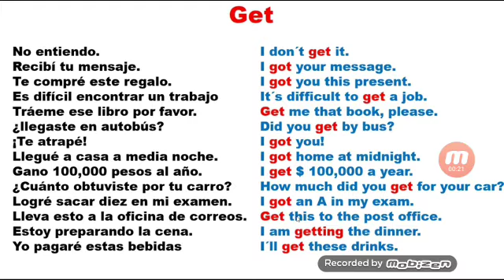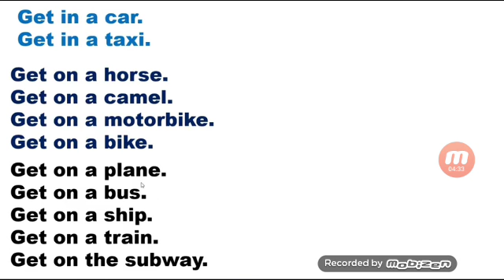Verb. Verbo Get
Use verb get. Uso verbo (get)